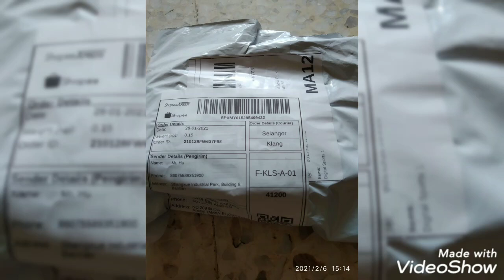NEW ITEM _20210206_ Hand Watch